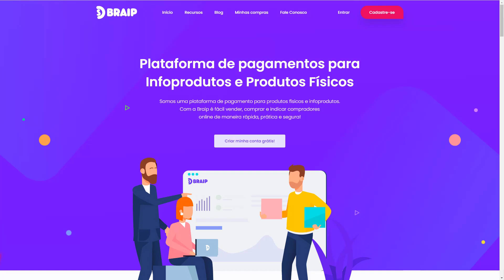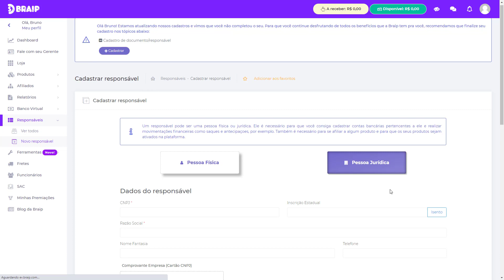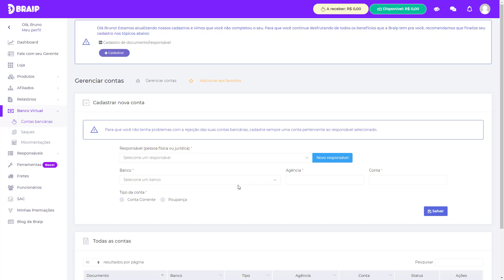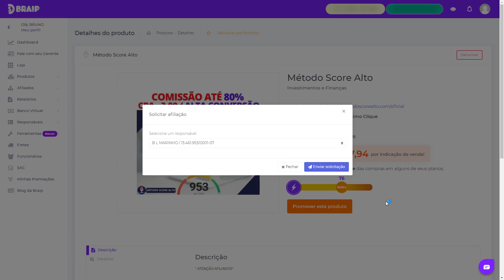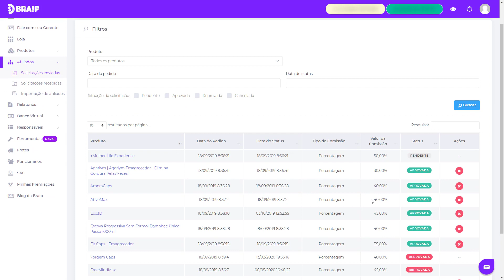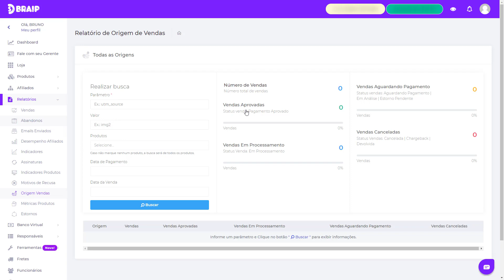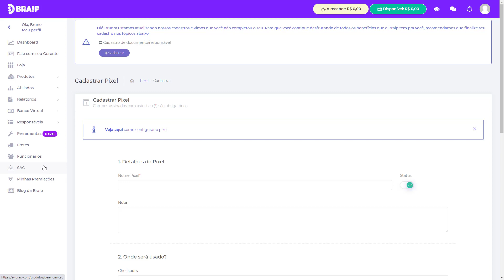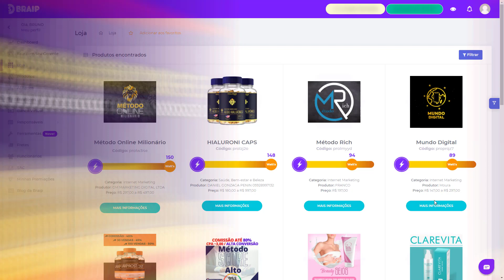O QUE É A BRAIP? COMO FUNCIONA A BRAIP? COMO VENDER NA BRAIP? COMO SE CADASTRAR NA BRAIP?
Aprenda Como Funciona a Braip , Como Realizar o Cadastro na Braip, como vender na Braip. Descubra como Fazer a Primeira Venda na Braip.

Faça o seu Cadastro na BRAIP!

👉Maratone Estratégias de Marketing Digital!

💥💣Participe da Minha Comunidade de Marketing Digital no Telegram! 😍❤️